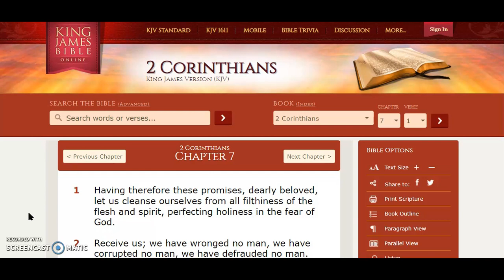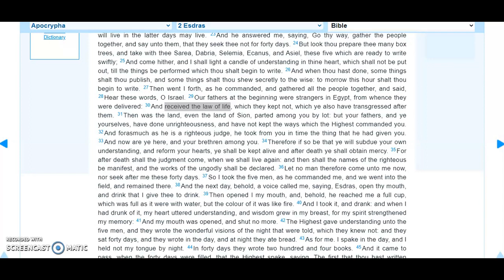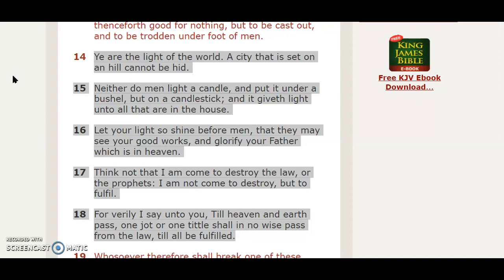The Law of Life (P 1 & P2)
Let Us Return To The Heritage & Culture The Father Gave Us. For He Gave Us life!

It Is Finished John 19:30
Fruits of the Spirit/Ruach    Galatians 5:22-23 & Colossians 3:12-15
They Are One In Us      John 17:21
You Are Kings and Priests          Rev 1:6, Rev 5:10